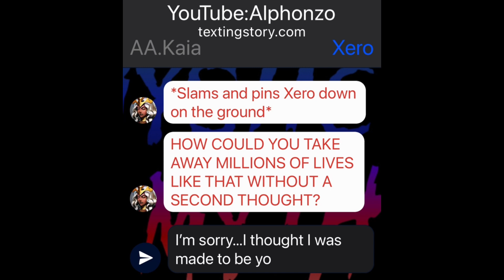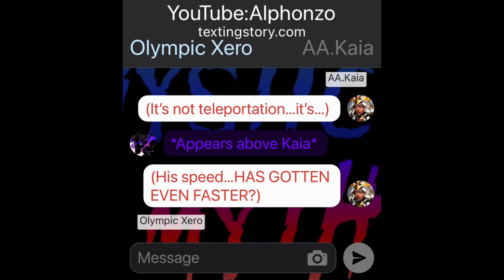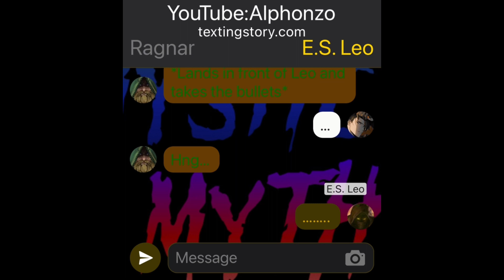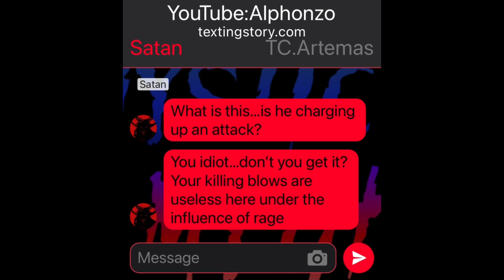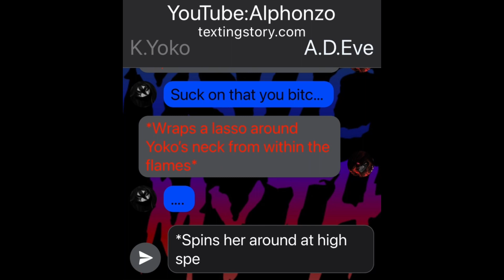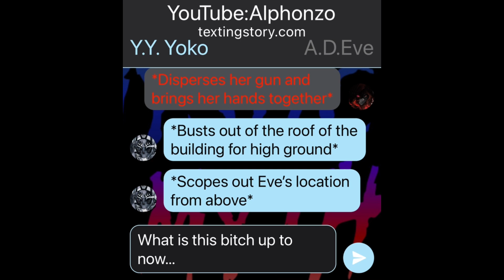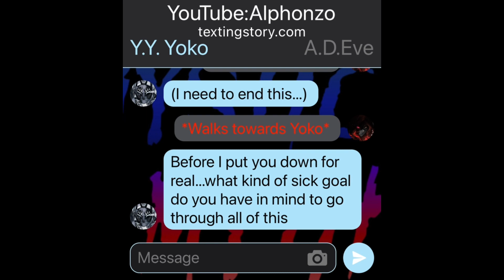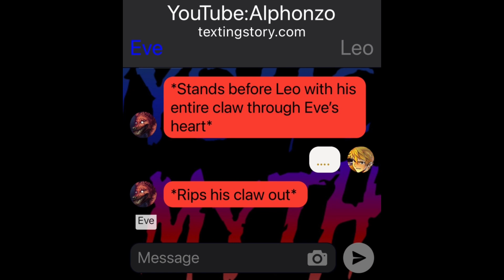A Shift In Energy(Mystic Myths)#228